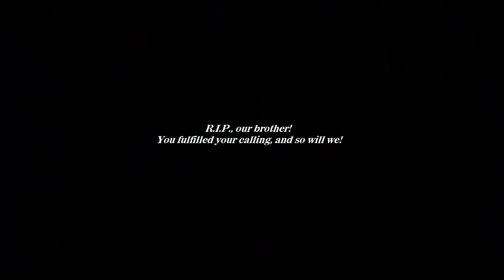The DenDi - Має значення (ENG)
Mykola Hordiychuk (also known as 'Hryzun') - hero of the Russian-Ukrainian war - passed away on July 22, 2015 during a military operation.Your spark will forever live in each of us who was blessed with knowing you!
Mykola was a lead singer of the musical group 'The DenDi'. This is a translation of their song ''It matters' dedicated to mass uprisings in Kyiv.